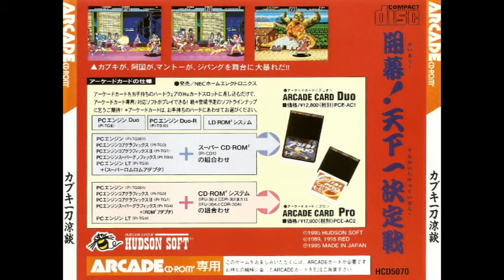[VGM] Kabuki Ittou Ryoudan (PCE-CD) - Zeami Stage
Composer: Hayato Matsuo, Yuji Saito.

Can we ever have enough Hayato Matsuo? No. No, we can't. This was the fighting game spin off of the Tengai Makyo (Far East of Eden) RPG series, which has always featured big name composers such as Kohei Tanaka, Ryuichi Sakamoto and Joe Hisaishi. Too bad the West never received any of these games, as it's one of the largest in Japan.